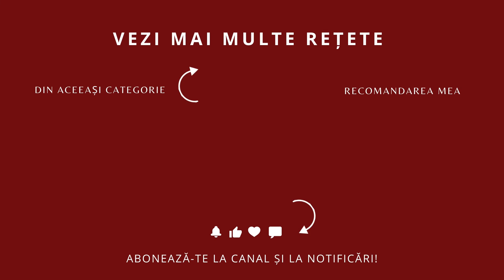Colarezi cu lapte. Frecăței sau lapte îngroșat cu făină - cel mai ieftin desert.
Rețeta de colărezi cu lapte sau frecăței cu lapte, desertul simplu și ieftin cu care ne răsfățau bunicii în copilărie. În unele zone ale țării se mai numește și lapte îngroșat pentru că în el se pun cocoloașe de făină care se umflă delicios la fiert.

Ingrediente pentru 2 porții:

500 ml lapte (3.5% grăsime)
30 g zahăr (sau după gust)
un praf de sare
1 linguriță extract de vanilie (sau zahăr vanilat)

pentru colărezi (frecăței)

80 g făină
3 linguri apă sau lapte rece

Preparare

Puneți într-un vas făina, sarea și apa sau laptele rece. Frecați amestecul între palme până când se formează mici cocoloașe - colărezi (frecăței).
Puneți colărezii într-o sită și cerneți ca să eliminați excesul de făină.
Puneți laptele la fiert cu zahăr, sare și vanilie. Când începe să se umfle, puneți colărezii, amestecați și lăsați să fiarbă aprox. 8-10 minute.
Colărezii cu lapte sunt buni și calzi, dar și reci. După ce se răcesc, se îngroașă foarte mult.

Conținutul videoclipului:

0:00​​​​​​​​​​​​​​​​​​​​​​​​​​ Introducere
0:21 Ce sunt colărezii
0:34 Ingrediente
1:17 Cum se fac frecățeii
2:40 Cum se fierb colărezii în lapte
3:30 Servire